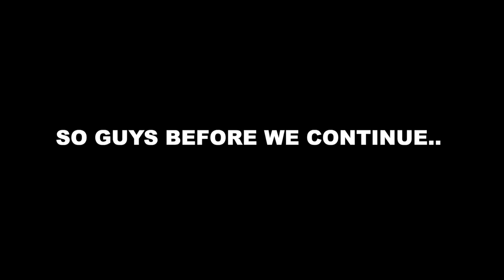RAMZAN IN MAKKAH WITH MY WIFE!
This was one of the best moments of our life!